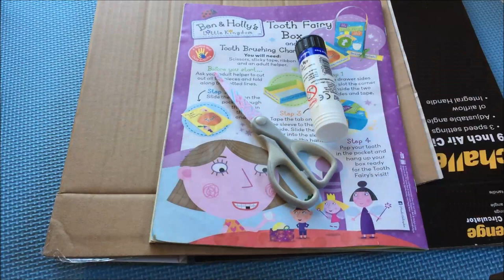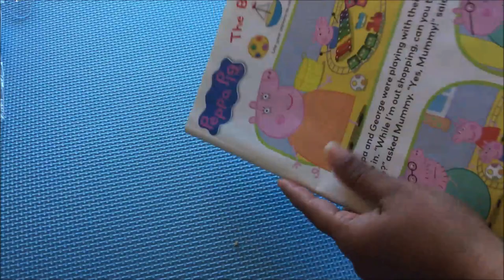DIY Clock decor/Spoon clock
This easy made DIY wall Clock is fully made by recycled material  .As a material this wall decoration been used mainly spoon & card board.It been used 12 spoon flowers.& their is 5 spoon per flower. you need 12*5=60.60 spoon altogether. It is recommend to use used & clean spoon for this  clock.